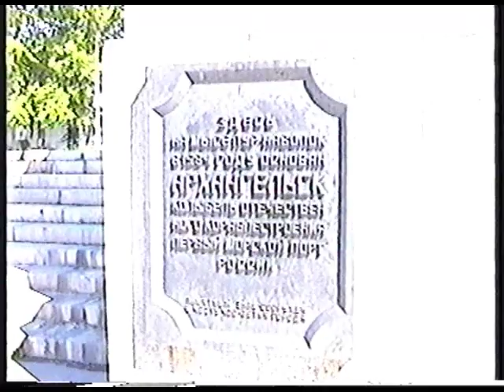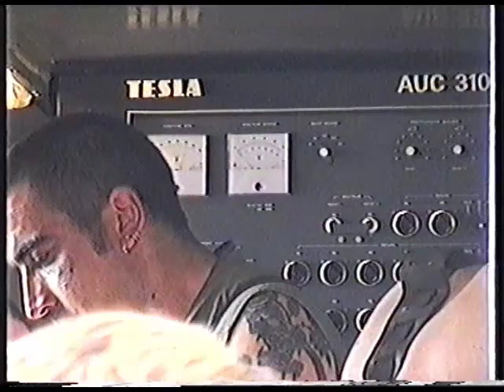Архангельск, 28-29 июня 1997 года, празднование Дня города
Снято на бытовую видеокамеру формата video8
оцифровано с помощью ezcap VideoCapture
редактировано в Adobe Premiere Pro CC